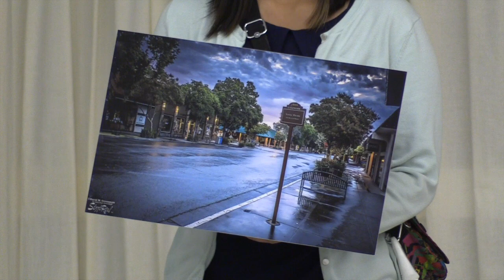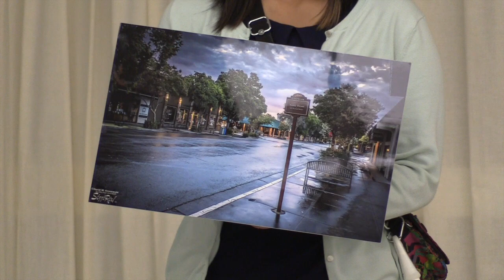Immigration Law: Defending Immigrant Rights and Keeping Families Together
Vanguard Court Watch 8th Annual Fundraiser

Immigration is a highly charged and important issue in our nation today. The event features two speakers who have been on the front lines of defending the rights of immigrants and their families.

Matt Gonzalez is the Chief Attorney with the San Francisco Public Defeders Office. He was the lead attorney in the political charged murder trial of immigrant, Jose Garcia Zarate, who was acquitted of murder and manslaughter charges in the fall of 2017. In 2000, Matt Gonzalez was elected to the SF Board of Supervisors. Two years later he would become president of that 11 member body. He ran for Mayor of San Francisco in 2003, and lost a close race to Gavin Newsom. In 2008, he ran for vice president as the running mate of candidate Ralph Nader.

Holly Cooper, Co-director of the Immigration Law Clinic, has extensive litigation experience defending the rights of immigrants and is a nationally recognized expert on immigration detention issues and on the immigration consequences of criminal convictions.

Last year in a nationally publicized case, Ms. Cooper represented "GE" a 14-year-old unaccompanied minor who has apparently cleared asylum but has still been housed indefinitely at the Yolo County Juvenile Detention Facility despite having no criminal record. In an article in the SF Chronicle Ms. Cooper expressed concern that unaccompanied minors have few legal remedies, and “can find themselves indefinitely detained.” But she said “G.E.’s case is particularly disturbing because he remains locked up despite facing no criminal charges and no pending deportation order.

Recorded by Davis Media Access, a sponsor of the event, on October 27, 2018.